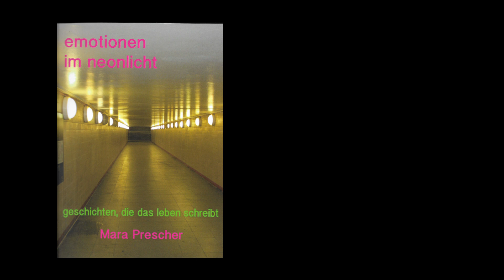Emotionen im Neonlicht. Geschichten die das Leben schreibt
Mara Prescher